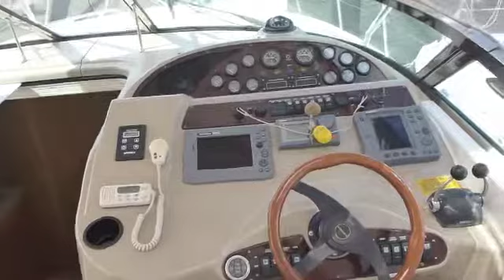2002 Riviera 4000 Offshore Epress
2002 Riviera 4000 Offshore Epress